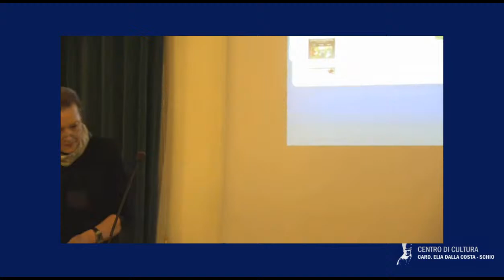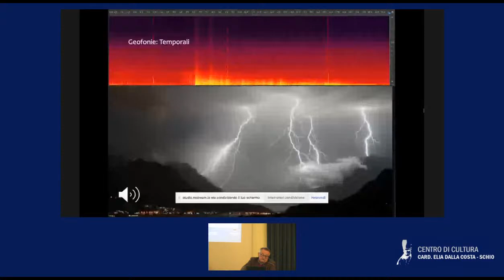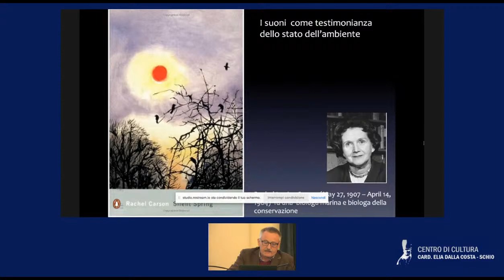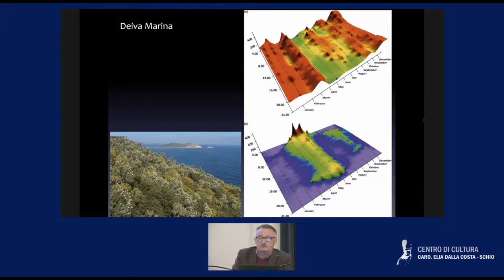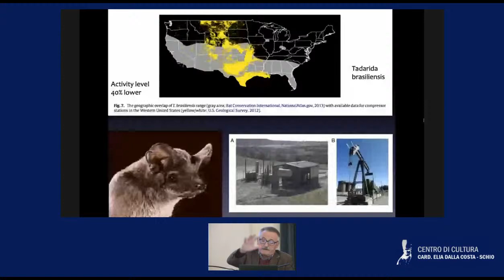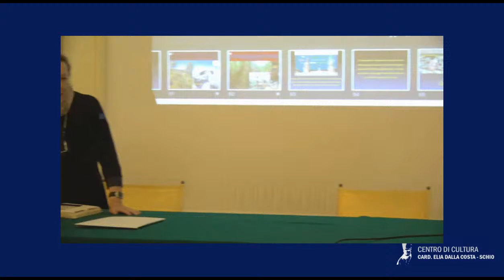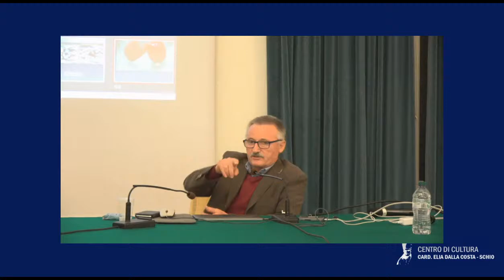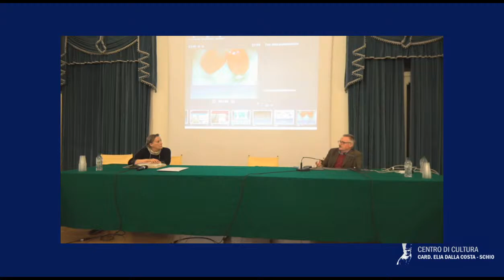Paesaggi sonori e loro importanza ecologica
Intervento di Almo Farina, Università di Urbino